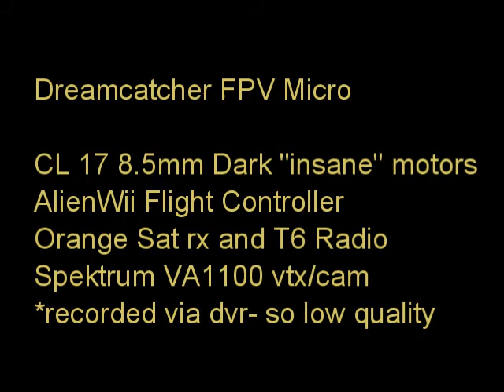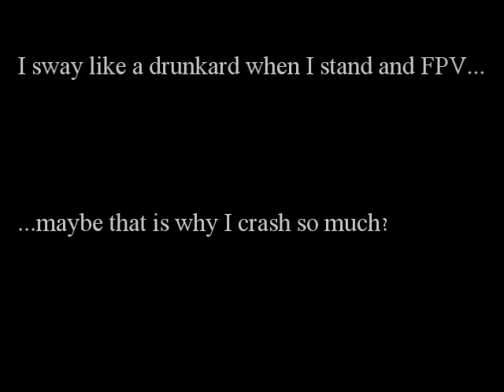FPV Swaying with the Dreamcatcher MicroQuad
2 snows, and a solid week of sub freezing temps have totaled this household. We are down to the last of the wood, the last of the heating oil, battled frozen pipes, ice cold floors, and drafty corners in this pre-civil war home all winter and we are OVER IT!
This is the first decent day that there has been no wind, and sunny skies since I can remember.
Seasonal disorder indeed.

These are some outtakes of my afternoon sticking the microquad in the snow banks and drifts- gotta love that corrosionx- pick up the quad- knock off the snow, and launch it again.

*youtube dubstep mix of Megadeath's "Symphony of Destruction" used without permission